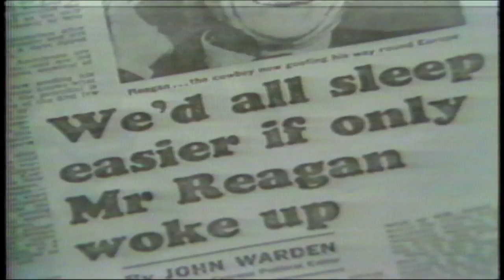The National in Conversation: Foreign Correspondents ​town hall tonight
Covering today's world isn't cheap, but the cost of turning our backs on stories outside of our backyard is far greater. Chief Correspondent Peter Mansbridge discusses his last The National in Conversation town hall with CBC's foreign correspondents.